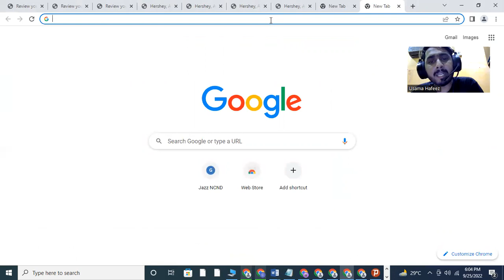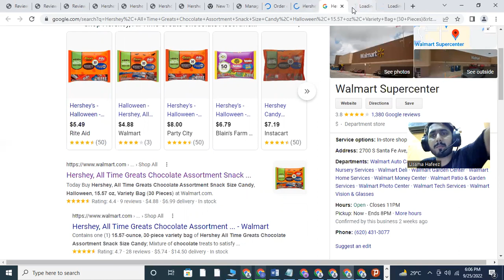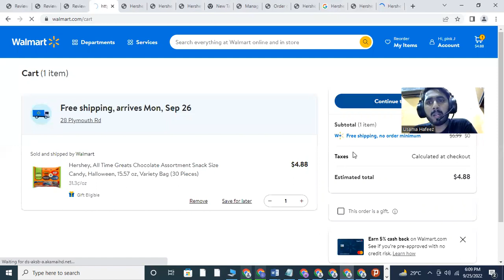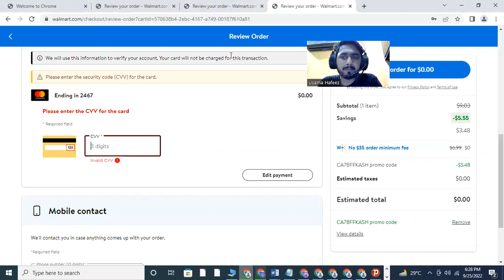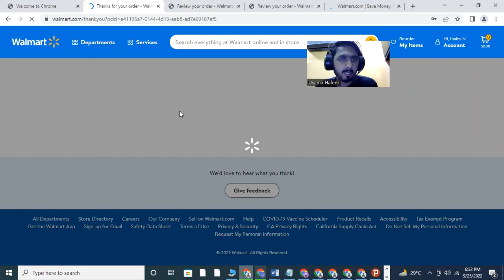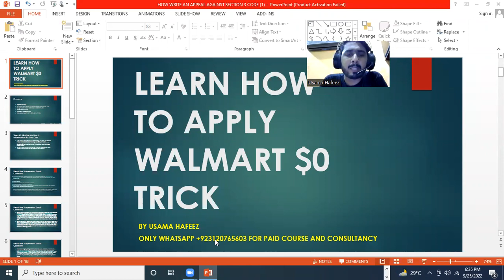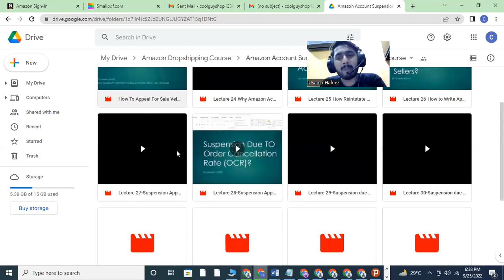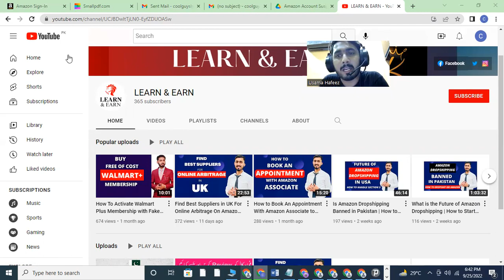Place Unlimited Orders On Walmart With Promo Code | Walmart $0 Trick | Place Free Orders On Walmart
Regards
Usama Hafeez